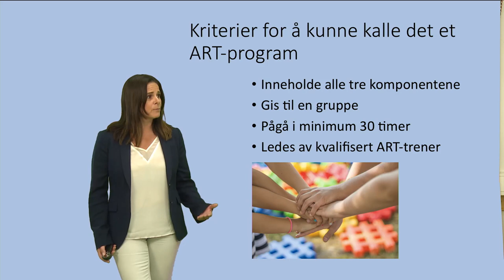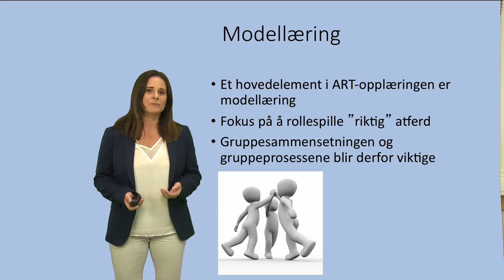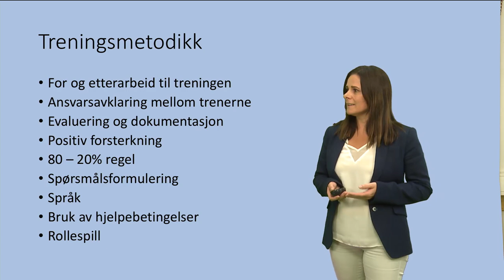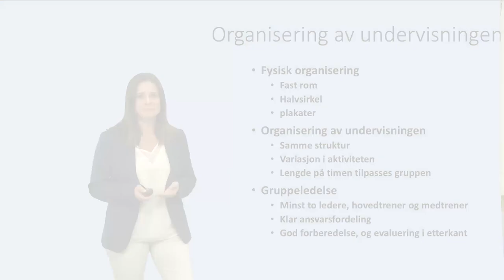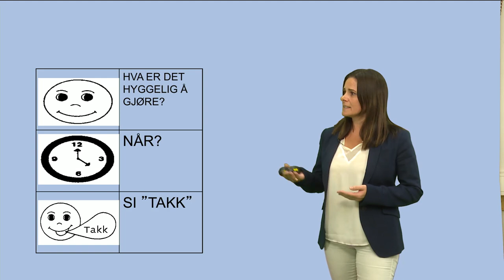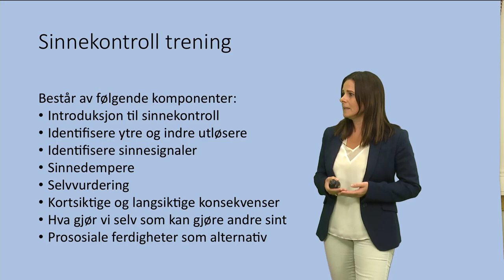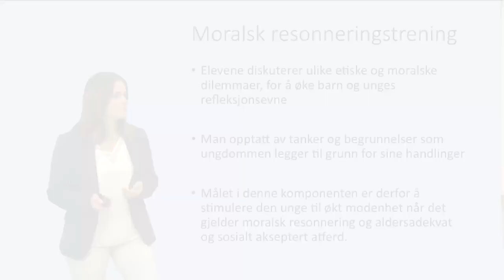Aggresion Replacement Training (ART)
Denne videoen inngår i et digitalt kurs innenfor atferdsvitenskap ved OsloMet - Storbyuniversitetet